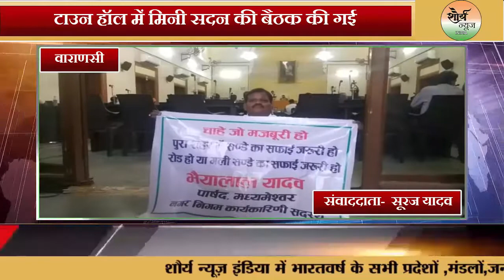हॉल में मीनी सदन की बैठक की गई जिसमे पार्षद गणों व नगर आयुक्त व महापौर के बीच साफ-सफाई को लेकर झड़प।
आज वाराणसी के मैदागिन स्थित टाउन हॉल में मिनी सदन की बैठक की गई जिसमें सारे पार्षद गण उपस्थित रहे उपस्थित पार्षद गणों व नगर आयुक्त व महापौर के बीच साफ-सफाई को लेकर हुई झड़प जिस पर अध्यक्षता महोदय ने सदन छोड़कर जाने की बात कही लेकिन किसी तरीके से पार्षदों को शांत करा कर दोबारा सदन को चालू कराया गया इस मिनी सदन की बैठक में तमाम तरीके की सुविधाओं के बारे में बात की गई ।